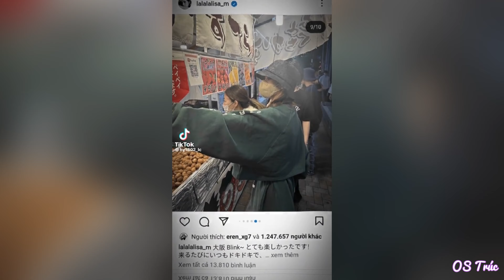[TIKTOK LICHAENG] Con cóc là cậu ông trời còn Rosé là cả cuộc đời của Lisa